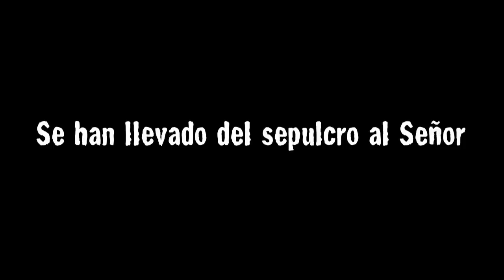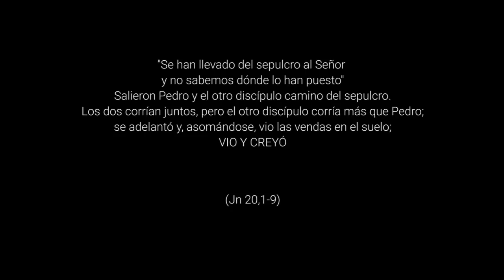Vio y creyó - Pascua de Resurrección, Ciclo B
Por muy abatido que estés, si sientes una mínima esperanza de encontrar su Amor... ¡corre!. Signos por el camino te llevarán al Resucitado.